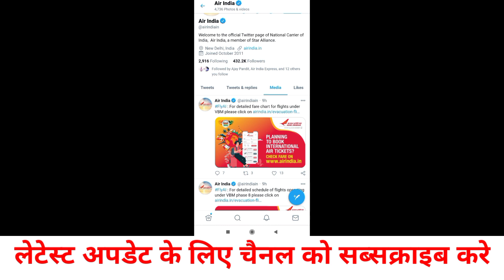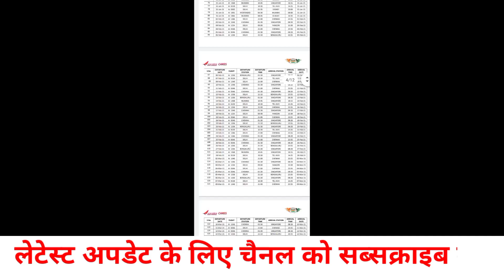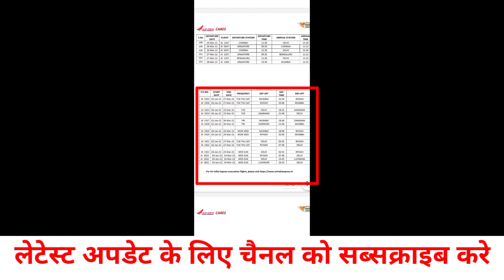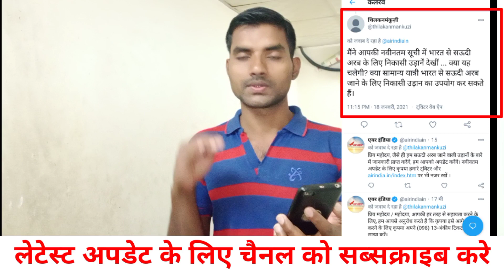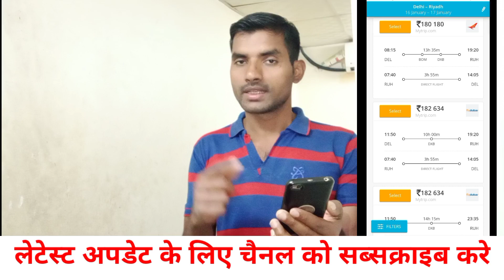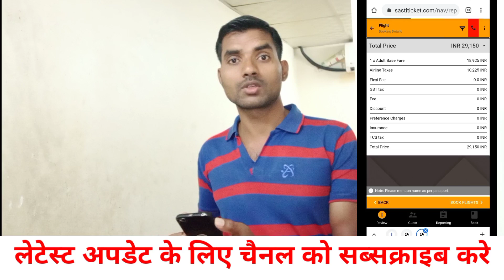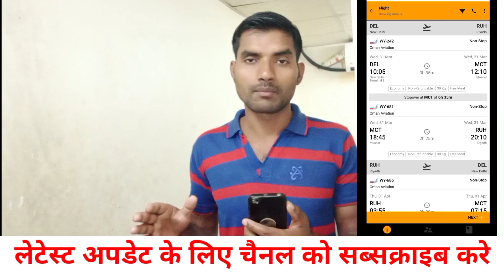1700 सौ फ्लाइट जनवरी मे | India To Saudi Arabia Vai Dubai| Air Bubbles Flight Open News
Is video mein bataya Hun Ki India se 1700 flight kaha kaha jane wala hai India se janakari pasand aaya to like jarur Karen thank you so much